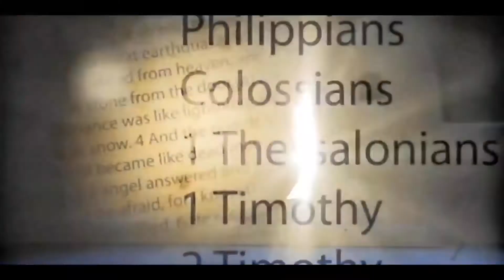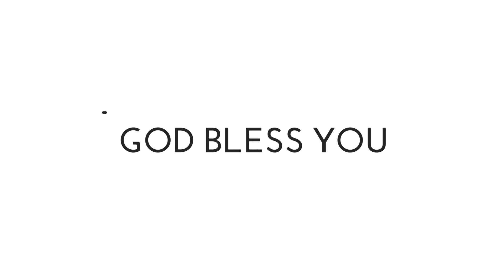సౌలు చరిత్ర part 3 - PROJECT BIBLE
GOD BLESS EVERYONE Support us :)